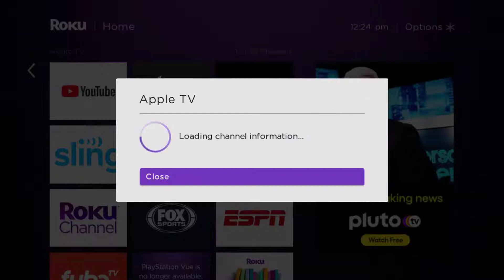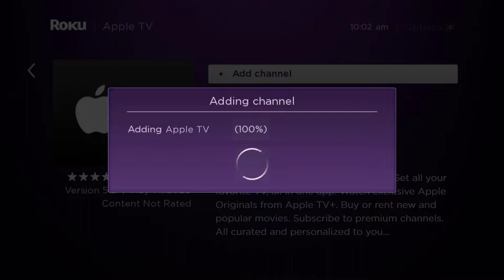Apple TV App Not Working On ROKU: How to Fix Apple TV App Not Working On ROKU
In this video, I'll show you How to Fix Apple TV App Not Working On ROKU. This is the easiest and fastest way to Fix Apple TV App Not Working On ROKU. Make sure you watch until the end of this video to find out How to Fix Apple TV App Not Working On ROKU. Hope you enjoy!

Video Parts:
00:00 Intro: How to Fix Apple TV App Not Working On ROKU
00:06 1.Solution: Update Apple TV App
00:37 2.Solution: Hard Restart ROKU
00:52 3.Solution: Delete and Reinstall Apple TV App
01:43 Outro: Ending

Topics Covered::
how to
how to fix
apple tv app not working on roku
apple tv app not working on tcl roku tv
apple tv not working on roku green screen
apple tv not working on roku reddit
apple tv sound not working on roku
apple tv on roku tv
how to remove apple tv from roku
apple tv verification failed roku
apple tv app support
apple tv app sound not working on roku
my apple tv app is not working on roku
why can't i watch apple tv on roku
why isn't apple tv working on my roku